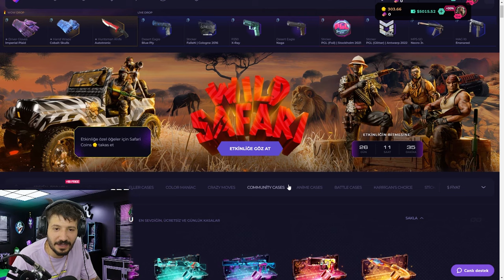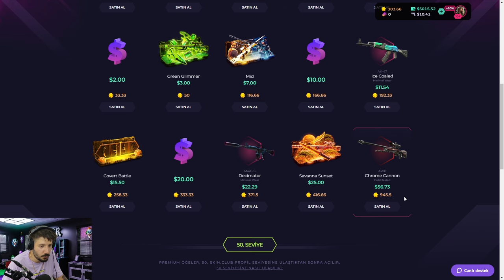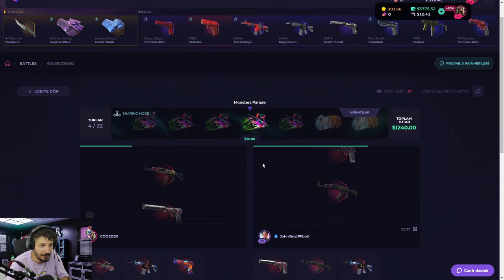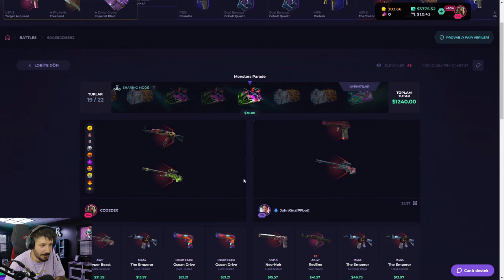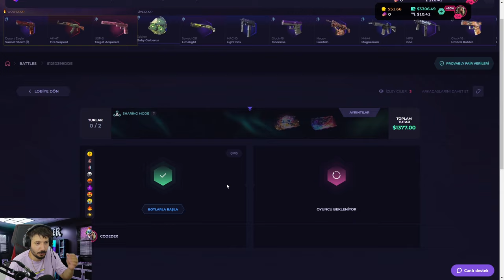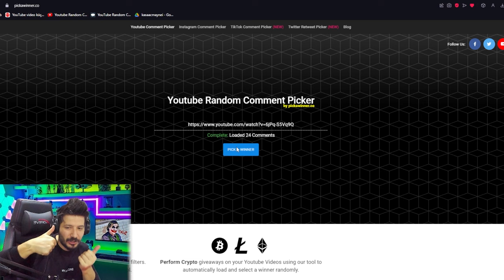EFSANE BIÇAKLAR KATLATAN UCUZ KASA Skinclub Promo Code 2024